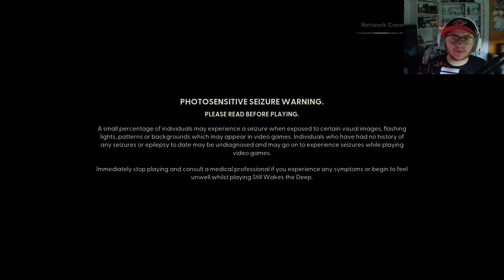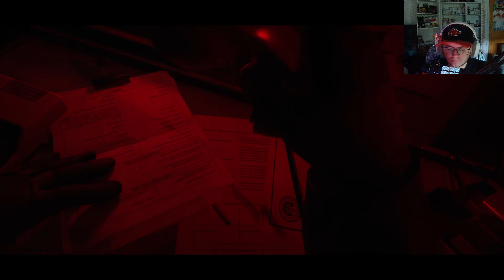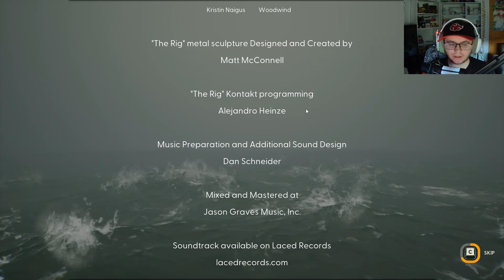WILL WE GET OFF THIS OIL RIG? | Still Wakes the Deep - Part 3 ENDING